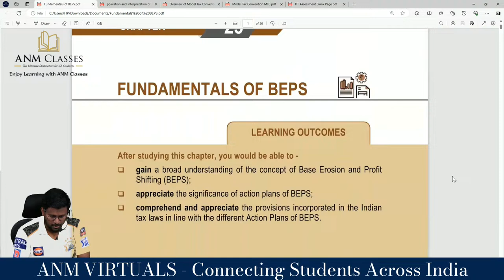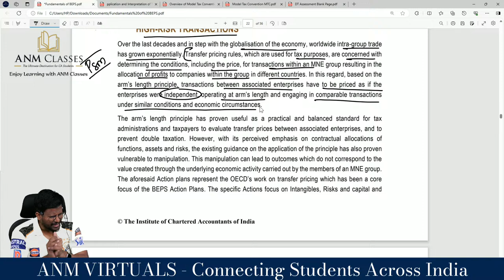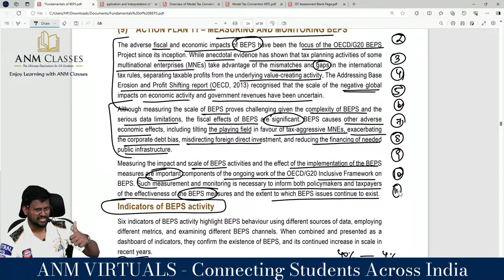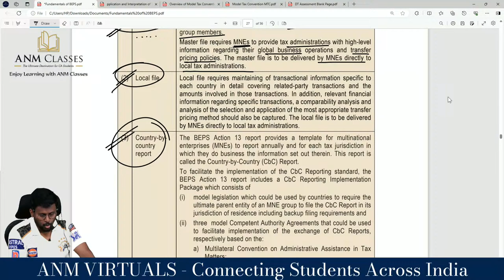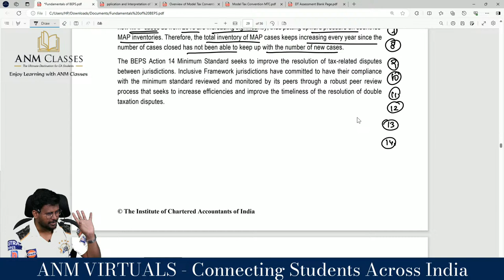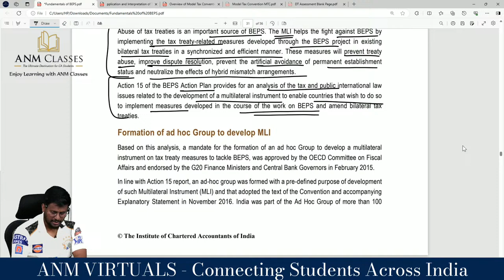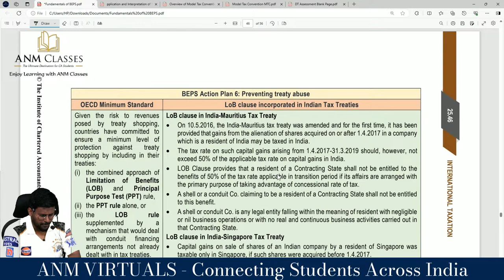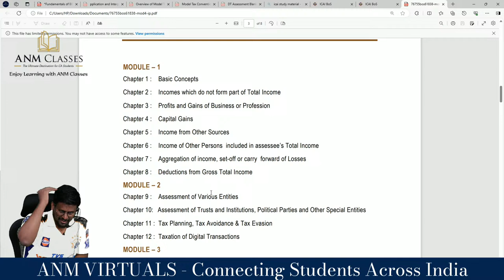Direct Tax - May 2024 - Day 8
ANM Classes
Ground Floor, First Floor, Third Floor,
New 8, Old 34
Jambulingam Street, Nungambakkam,
Chennai - 600 034